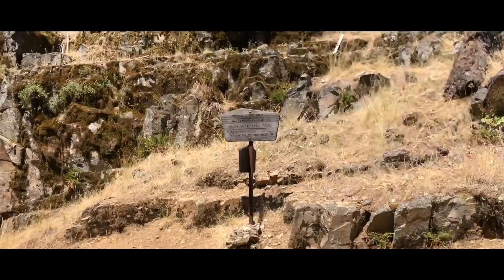PCT 2018: Day 104+105 | Shasta and a Zero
Made it 1500 miles on the PCT and got to celebrate it in Shasta with a zero :)
I didn’t actually plan on going to Shasta, my initial plan was to go to Dunsmuir, but when I got to the road a guy named Tony was waiting for another hiker and offered to take me as well :) So to Shasta I went.
I had also had a stomach ache all day, which didn’t go away during the night, so I decided to stay another day and just relax.

Map by Andrewmaps.com

If you want to see the map in better detail, you can find it